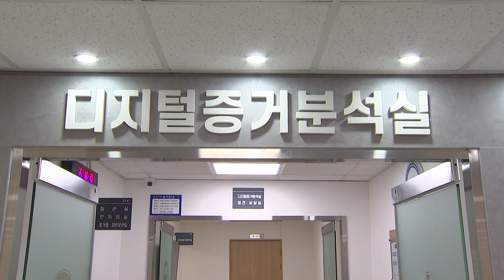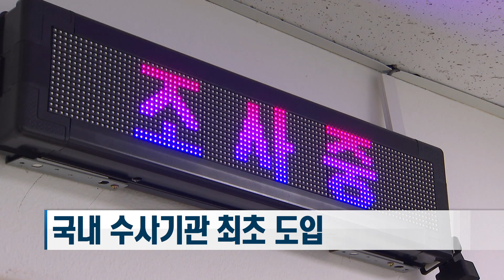공군, 신속∙정확 검찰 서비스 제공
공군이 공군검찰단이 창설 1주년을 기념하는 동시에 인공지능 기술을 활용해 사건처리를 돕는 과학수사센터 개소를 축하하는 자리를 마련했습니다. 정비형 기자의 보돕니다.

천막이 걷히며 AI 과학수사센터 현판이 모습을 드러냅니다.

독립적이고 효율적인 검찰업무 수행을 위해 지난해 1월 설립된 공군검찰단이 수사업무의 효율성 증가를 위한 인공지능 과학수사센터 창설을 기념하기 위해 개소식을 열었습니다.

개소식에 참석한 정상화 공군참모총장은 첨단장비를 갖춘 검찰단의 효과적이고 합리적인 업무 추진에 대한 기대감을 내비췄습니다.

축적된 사건 데이터를 토대로 인공지능이 군검사의
처분 내용을 확인하는 '인공지능 과학수사시스템'을 국내 수사기관 최초로 도입 예정인 공군검찰단.

다음달부터 공군 정보체계관리단과 힘을 합쳐 인공지능 과학 시스템 개발을 완료하고, 내년 상반기엔 시범운영이 진행됩니다.

아울러, 검찰단은 수사 중 피해자가 궁금해하는 사항을 두 차례 이상 전화나 문자를 통해 군검사와 수사관이 알기 쉽게 설명하는 시스템도 국내 수사기관 최초 도입해 수사업무 신뢰도를 크게 높였습니다.

공군검찰단은 전 국민에게 신뢰받는 군 수사기관으로서 빠르고 정확한 사건처리 능력을 갖추기 위해
인공지능 시스템을 도입하는 등 다양한 노력을 기울이고 있습니다.